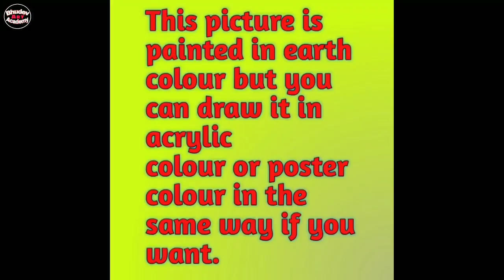Indian Village Farmer Painting|Beautiful Indian Village Scenery Painting With Earthwatercolor